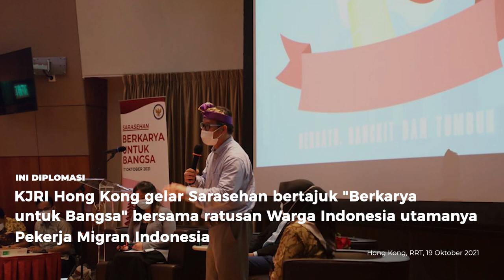Kemlu Seminggu 18-24 Oktober: Kedatangan Menlu Malaysia, VP Komisi Eropa, dan Berita Perwakilan RI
Hai SahabatKemlu!

Kembali lagi dengan Kemlu Seminggu edisi Minggu ke-3 Oktober 2021. Pada minggu ini, MenluRI Retno Marsudi menerima kunjungan dari MenluMalaysia Dato' Saifuddin Abdullah dan juga Executive VP Komisi Eropa Frans Timmerman. Dalam minggu ini pula, WamenluRI Mahendra Siregar melakukan kunjungan kerja ke Doha, Qatar dan menjajaki kerja sama antara Qatar Investment Authority dan Indonesia Investment Authority.

Selain itu ada sejumlah berita DiplomasiBudaya dan NegaraMelindungi dari Perwakilan RI kita di Vietnam, Chicago, dan Hong Kong .

Jakarta, Indonesia